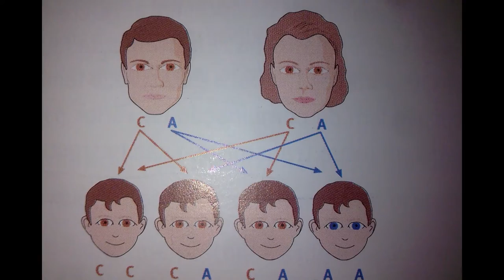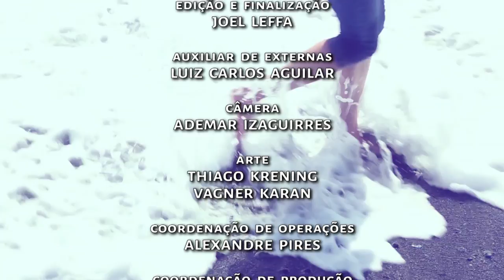Primeiro Passo | TVE - Comorbidades - 15/8/2016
A ocorrência de duas patologias em uma mesma pessoa, em que uma dificulta o diagnóstico da outra e piora o tratamento e prognóstico das duas é conhecida na psiquiatria como comorbidade psiquiátrica. O Primeiro Passo aborda como esta situação influência na dependência química.

De acordo com dados do Estado Unidos, apenas 12% dos pacientes com comorbidade recebem tratamento para ambos os transtornos. Esta situação acaba causando muitos problemas para o paciente, que deve receber tratamento para a dependência química e a comorbidade psiquiátrica ao mesmo tempo. Para discutir o assunto, o programa recebe a psiquiatra Fernanda de Paula Ramos.